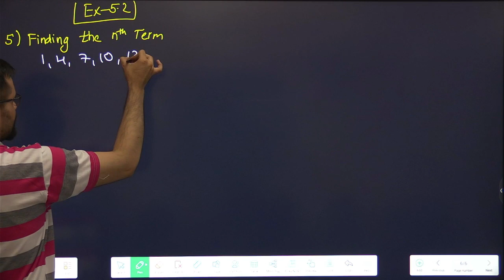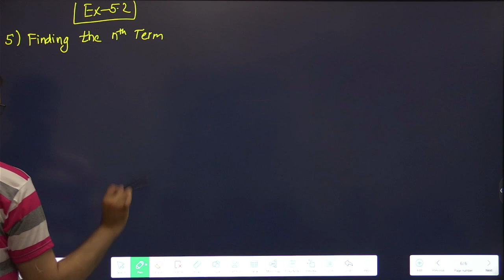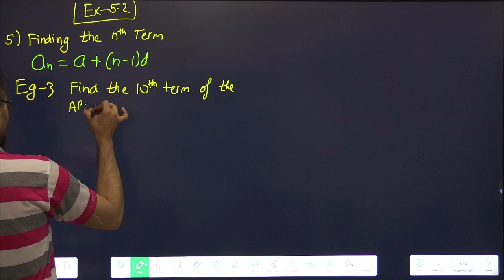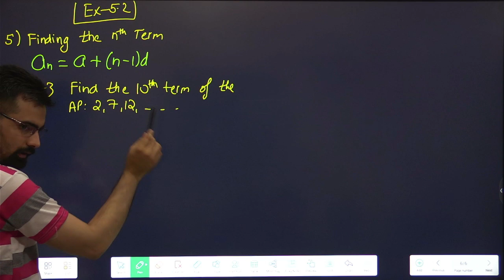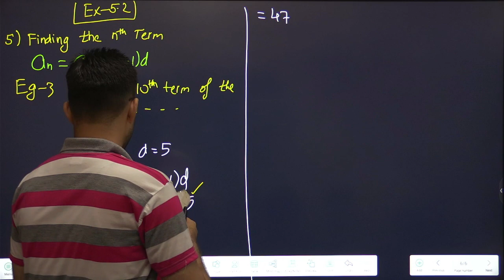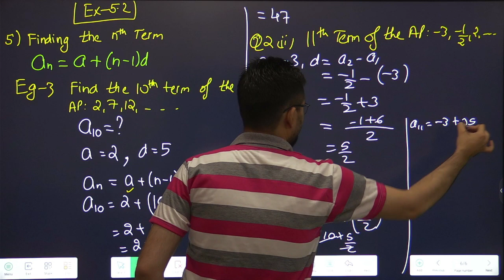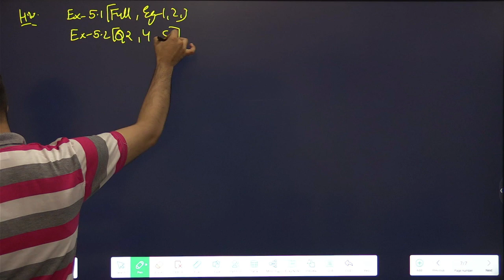Class 10 Arithmetic Progression | Ex-5.2 Q2, Eg-3 | Maths | Part-2